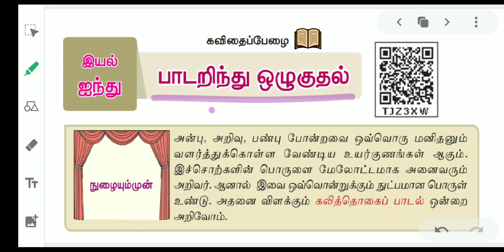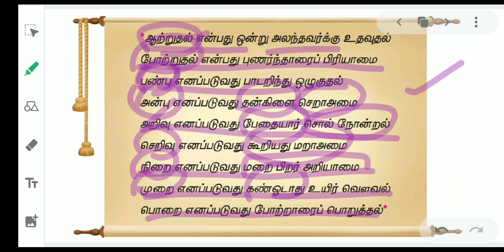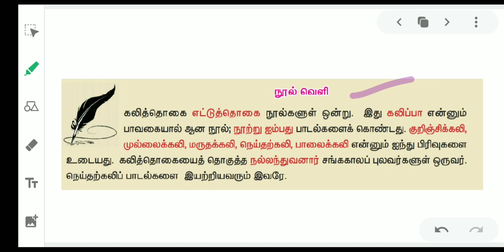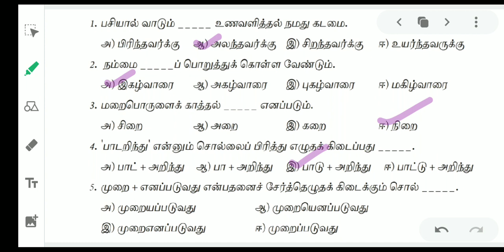8#தமிழ்செய்யுள் பாடறிந்து ஒழுகுதல்